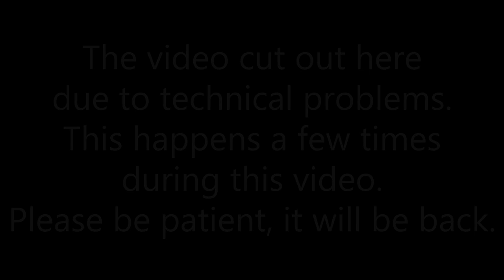Kelvin Hopkins MP: The Socialist Case for Brexit | Cambridge Brexit Campaign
Kelvin Hopkins outlines the reasons for backing Brexit, from a socialist perspective.

Kelvin Hopkins has spend much of his life working in the trade union movement, and in 1997 was elected to parliament. He has since been one of the most outspoken eurosceptics of the party, and was one of 36 MPs to nominate Jeremy Corbyn as leader. He now participates in the Labour Leave campaign.

The video occasionally cuts out, but is working for the majority of the video.